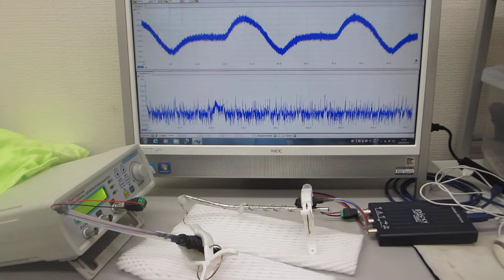５００Ｈｚから１００ＭＨｚの超音波伝搬状態制御実験（超音波システム研究所）